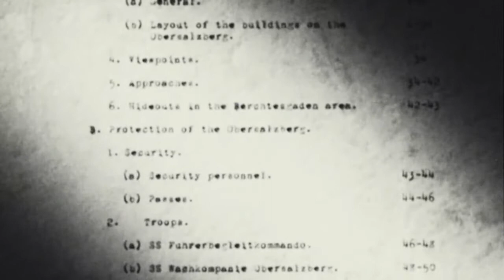Operation Foxley: Secret Plan to Kill Hitler & to Use Rudolf Hess as a Brainwashed Assassin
Top Secret - covert operations, double agents, commando raids, botched missions, daring escapes, black ops, intelligence failures & military blunders of World War 2.

On his daily morning walk through the Bavarian forest, Adolf Hitler strolls right into the agent's cross-hairs, and a squeeze of the trigger is all it takes to wipe the world's most evil man from the face of the earth.

At least, that was the plan, cooked up by the British military's most daring strategists in the June of 1944, the penultimate year of WW2.

"Operation Foxley" was the name given to a plot to assassinate Hitler in his own back garden, using a crack shot sniper and top-secret intel fed to Britain by a German prisoner.

The plan was so well-guarded that details only started to emerge in the late 1990s, half a century after it was scheduled to go ahead, and even today few people know how close British bullets came to killing Hitler.

Operation Foxley was born in the waning years of World War Two, with the Fuhrer refusing to give in despite the Allies gaining the upper hand on almost every front.

Millions more would die before Allied troops could strike into the heart of the Third Reich and force an end to the war, so top bods in the British military explored a different option: killing its leader.

A top secret military organization called the Special Operation Executive (SOE) had been tasked with "setting Europe ablaze" by PM Winston Churchill himself, and it was naturally this shadowy group which came up with the blueprint for Operation Foxley.

SOE, in existence from 1940 to 1946, operated in the high-stakes realm between warfare and espionage, and they had become experts in kidnappings, infiltration and sabotage during the war.

Often dubbed "Churchill's Secret Army" or the "Ministry of Ungentlemanly Warfare", SOE operated throughout occupied territory, and was the organisation responsible for abducting Nazi General Heinrich Kreipe from Crete.

The group sent their agents into covert ops behind enemy lines with gadgets straight out of a Bond film: silent guns hidden in coat sleeves and pens which could deploy tear gas when you clicked them.

But SOE would need its very best commandos to carry out a plan as ambitious as Operation Foxley - Hitler had a knack for surviving attempts on his life, and had dodged death on 25 separate occasions during the war.

Every time someone tried to kill him, his schedule would change and carry him away from danger, a bullet would jam in an agent's pistol, or a bomb's detonator would fail to work, and Hitler would walk away in one piece.

But Operation Foxley could have been different.

Operation Foxley could have been carried out with 99 per cent certainty of making the kill.

The idea came from info leaked to us by a colonel in the French resistance, who was planning his own assassination independently of SOE.

This colonel had learned that Hitler was holed up in a French chateaux, and contacted SOE to recommend that the house be bombed before the Fuhrer was moved to another location.

Hitler left France before the plan could go ahead, but the plot attracted Churchill's attention and sparked a desire to devise his own assassination plan.

It was decided that Hitler's Berghof residence in the Bavarian mountains, where he regularly spent free time with his girlfriend, Eva Braun, would be the best place to catch him unawares.

Hitler relaxed while he was in the mountains, and security was to be loosened inside the walls of the compound which enclosed his home.

Catch the Fuhrer off-guard, SOE reasoned, and an agent could easily kill him as he unwound in the Berghof.

The hard bit would be knowing when to strike, but we had a trick up our sleeves: a sympathetic prisoner of war.

The Brits had captured a German soldier who used to work on Hitler's personal guard, and he was able to provide SOE with details of his former leader's daily routine while he was in Bavaria.

The guard explained that Hitler would start every day at the Berghof with a 20-minute walk in the woods, just after 10am.

Hitler would walk alone, or with a few of his associates, and his SS guards would hover back, out of sight, to allow their leader some time to himself.

So it was decided that this two-kilometer morning walk would present the best chance of killing Hitler, offering a clean shot for any sniper who could infiltrate Bavaria and sneak into the woods around the Berghof.